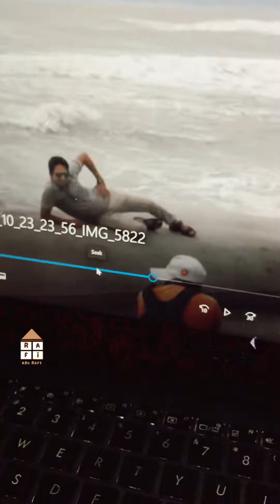বন্যায় মানুষ যায় মইরা আর এরা চিল করে 🤨